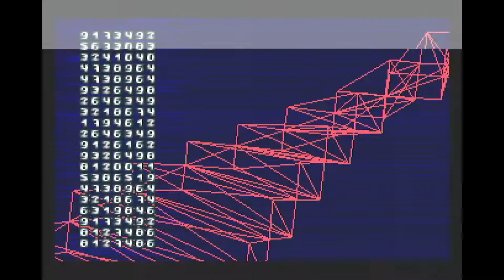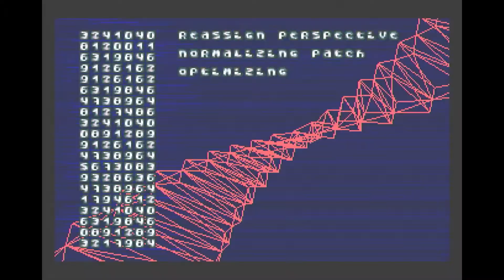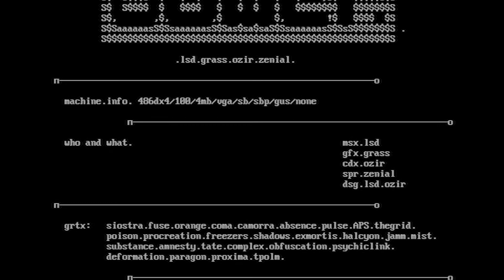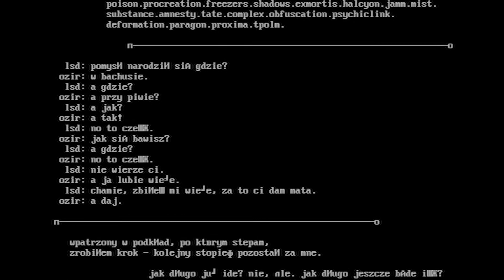TOWER by Hypnotize 1996 Scene Graphic Demo with Soundblaster Audio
hypnotize presents:

          S$$$$$$$$$$$$$$$$$$$$$$$$$$$$$$$$$$$$$$$$$$$$$$$$$$$$$$S
          S$'"'$$$$$$$$$$$$$$$$$$$$$$$$$$$$$$$$$$$$$$$$$$$$$$$$$$S
          S$   $$$$$$$'  .ss.  `$   $$$$   $'  .ss.  ^$   s. "S$$S
          S$      sS$$   $$$$   $   $$$$   $   8$$S   $   SSs.S$$S
          S$  ,$$$$$$$   $  $   $   $$$$   $   $$$$  .$   $$$$$$$S
          S$  s$$$S '$   $  $   $   $""$   $   $    ,s$   $$$$$S$S
          S$  S$$$$  $   $$$$   $   $  $   $   $$$$$$$$   $$$$$$$S
          S$,       ,$,        ,$          $,        !$   $$$$  $S
          S$SaaaaaasS$SsaaaaaasS$Sas$sa$saS$SsaaaaaasS$SsS$$$$$$$S .

          S$$$$$$$$$$$$$$$$$$$$$$$$$$$$$$$$$$$$$$$$$$$$$$$$$$$$$$S

Scene graphic demo by Hypnotize from 1996
Endless Tower with SB Pro music - freakout glitchy tune, like a cyberpunk trip